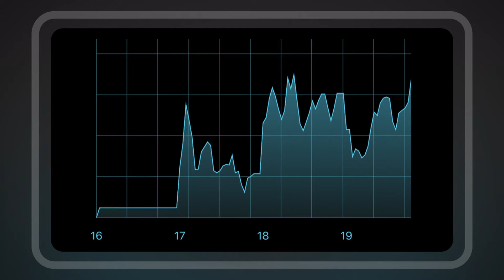Will Black Friday make the market green?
Keep an eye on US retail stocks as well as Australian retailers with a presence in the US.

Black Friday retail sales have become one of the biggest events events on the retail calendar.